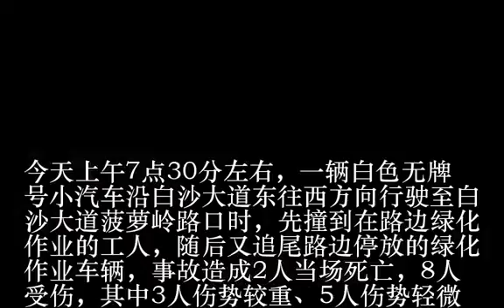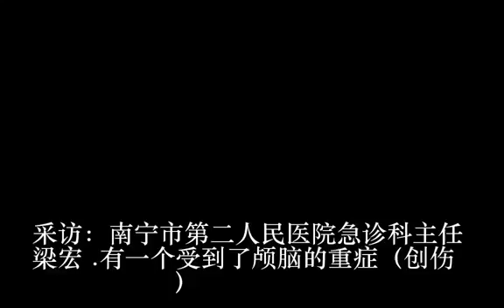白沙大道三车相撞2死8伤 疲劳驾驶事故多要警惕